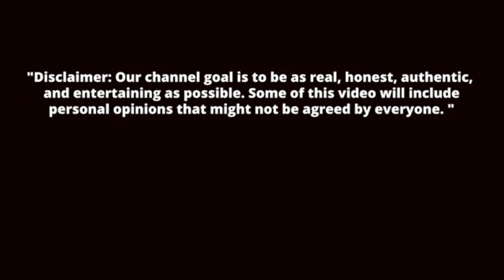POPULAR MOVIES AND SHOWS COMING OUT OCTOBER 2022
POPULAR MOVIES AND SHOWS COMING OUT OCTOBER 2022 A list of select movies and shows that we fill have good buzz...